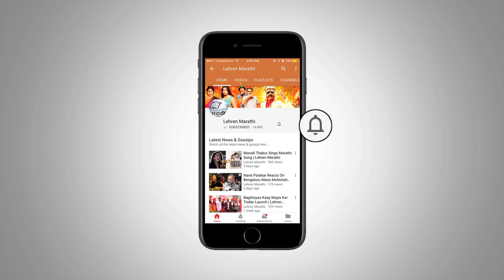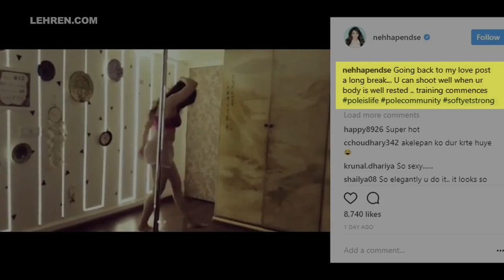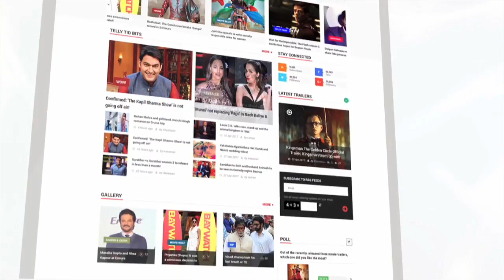Actress Nehha Pendse's Sensuous Pole Dance FULL VIDEO | Lehren Marathi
Checkout bold and sensuous Pole dance of Actress Nehha Pendse. Click here.